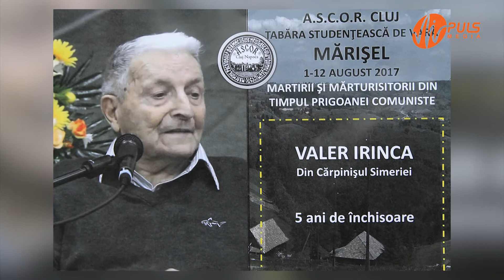Valer Irinca - Mărturie din timpul prigoanei comuniste (Mărișel, 3 aug. 2017)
Mărturia lui Valer Irinca, în fața tinerilor din ASCOR, aflați în tabăra de vară de la Mărișel, jud. Cluj